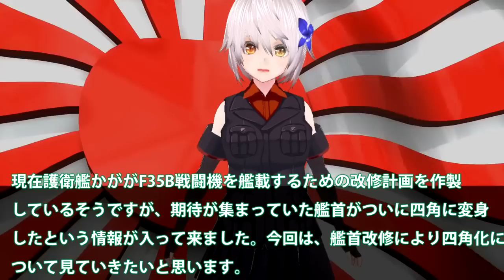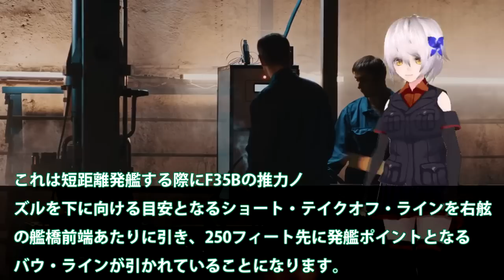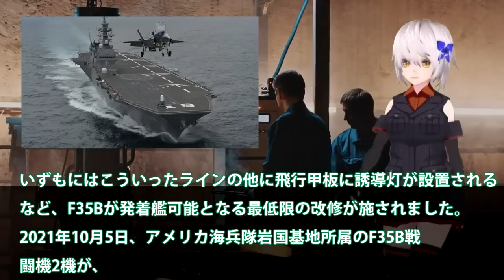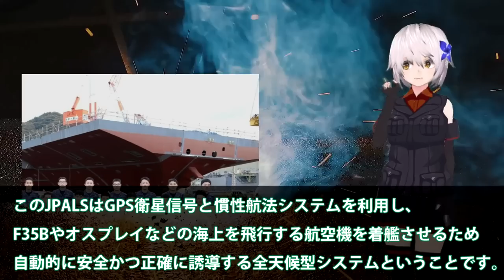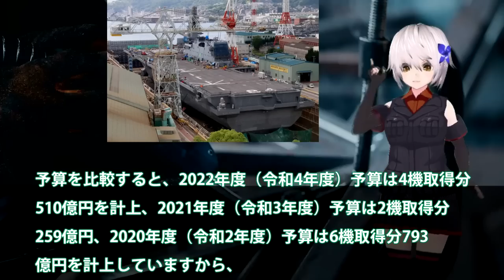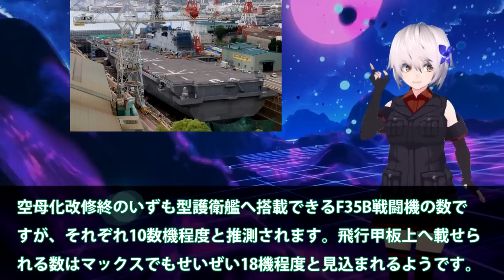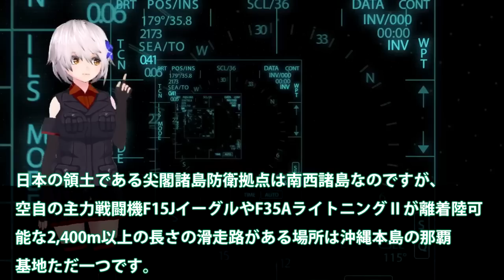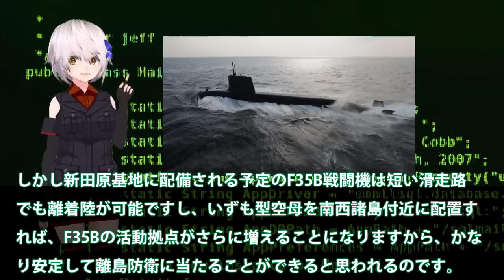海自護衛艦かがの艦首が四角にヤバい！改修費52億円で超越した空母へ変身・・・F35B艦載計画は最終段階の認証取得へ？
関連動画
感動もの(祝)2つ目艦首ふわっ【空母化改修(111)】護衛艦「かが」艦首が宙に舞う！圧倒する艦首！生映像です！【戦艦大和造船所】海上自衛隊 呉基地 2022年11月28日② DDH-184輸送艦
【空母化改修(36)】護衛艦「かが」最強のブロック工法！とうとう動いた！艦首近辺部材が舞い上がる！生映像です！F-35B2機着陸【戦艦大和造船所】海上自衛隊 呉基地 2022年8月1日 DDH-184

引用・転載「出典：海上自衛隊ホームページ」
引用・転載「出典：航空自衛隊ホームページ」
引用・転載「出典：陸上自衛隊ホームページ」

護衛艦 かが  改修 前 後の姿を 比較してみた。空母化改修　F－35B戦闘機搭載　いずも型
【空母化改修(35)】護衛艦「かが」もうできた艦首部材！？サイドエレベーター近辺左右後方部分！？生映像です！F-35B垂直着陸【戦艦大和造船所】海上自衛隊 呉基地 2022年7月28日 DDH-184
空母KAGA 「１月14日（土）軽空母化改修工事の進捗状況は？CIWS台座判明🙄???」①
第2弾！心に残る映像！【空母化改修(61)】護衛艦「かが」新しい部材が…左前に載る！上空から「かが」全体像！生映像です！【戦艦大和造船所】海上自衛隊 呉基地 2022年9月26日② DDH-184
あった！？New部材【空母化改修(109)】護衛艦「かが」あの部材がなくなっていた！？マンボウの意味とは…！？生映像です！【戦艦大和造船所】海上自衛隊 呉基地 2022年11月26日 DDH-184